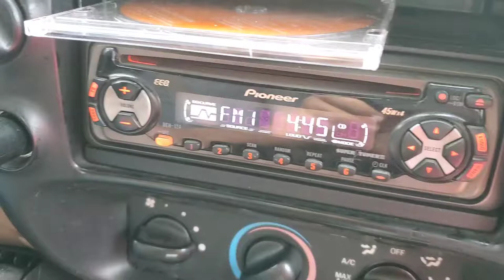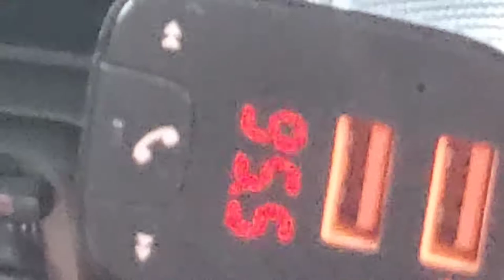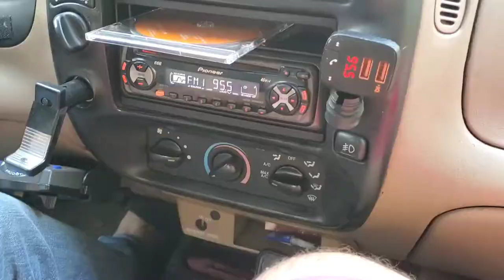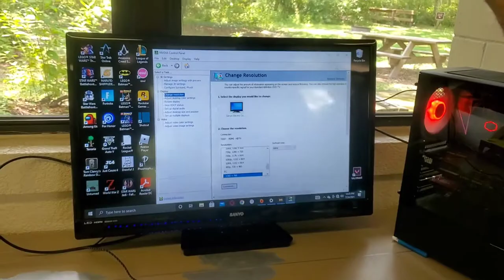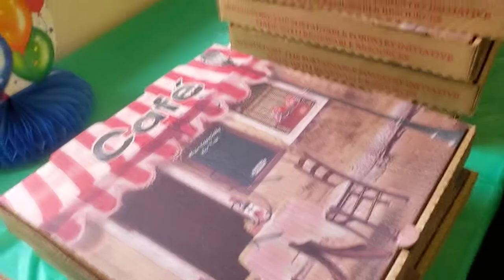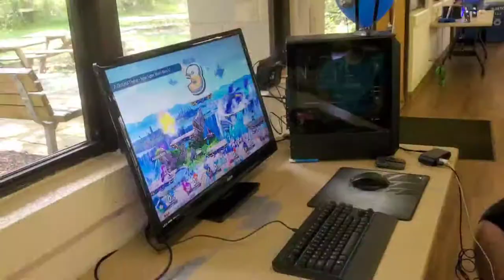Josiah's Birthday party (lake boys)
HAPPY BIRTHDAY JOSIAH!

Edited and Recorded by Seth Badal of Bros Not Foes Studios